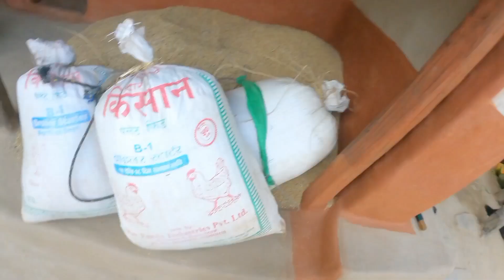Ghar ko Kaam किलिङ bnaidiya Sunil Hamal03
mlaai Pani yasto khate Kaam garerw basnu Man kaha xarw twra रहर होईन Sunil Hamal03